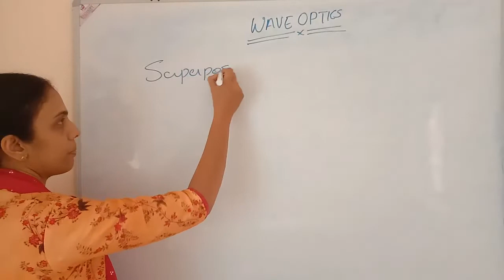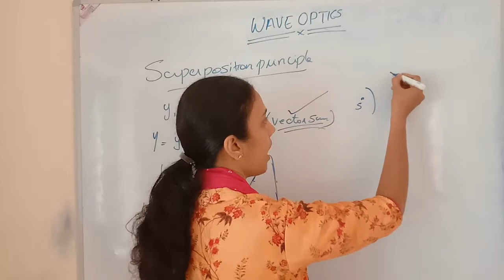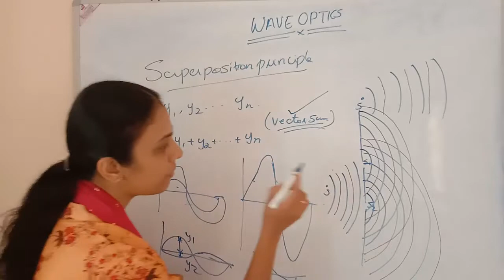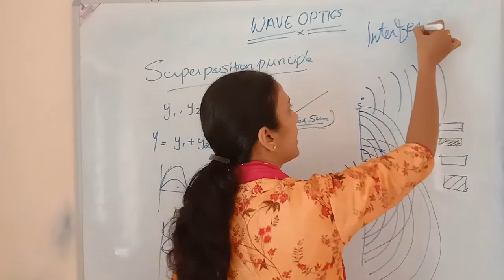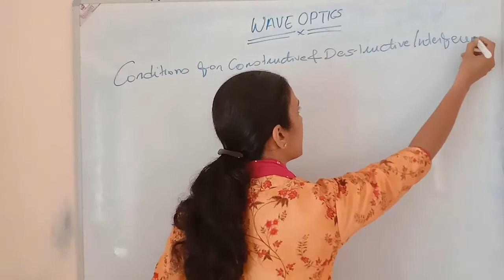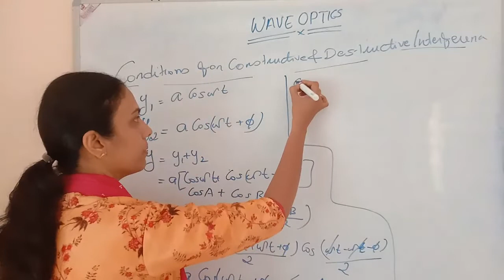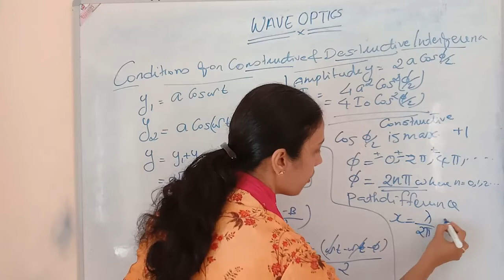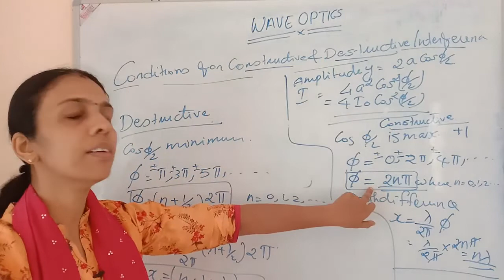CLASS 12 WAVE OPTICS PART 3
This video is based on cbse class 12 syllabus